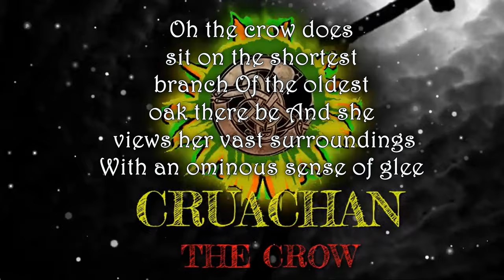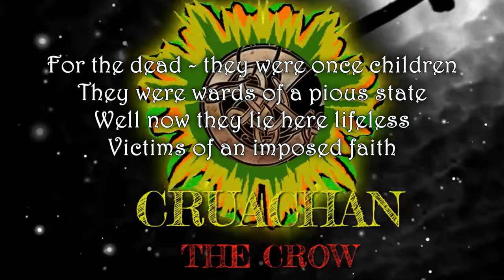The Crow by Cruachan (Lyrics) (Unofficial) (Music Video)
A fan made lyric video featuring a custom visualizer!